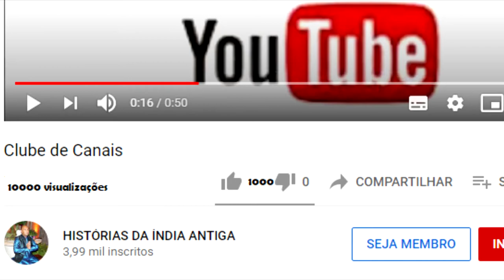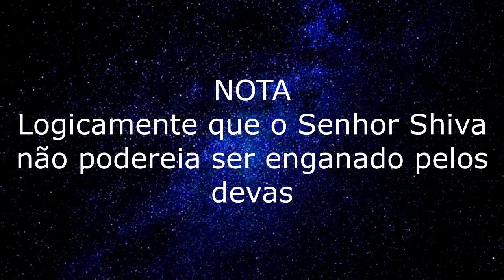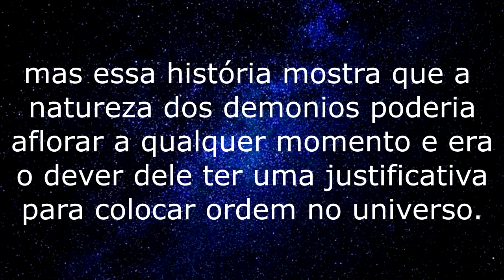PORQUE O SENHOR SHIVA É CHAMADO DE TRIPURARI